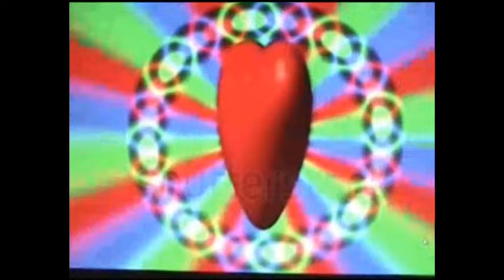💕 .♥♥♥ Szenvedek az élet színpadán💕 .♥♥♥ - Roland Horváth